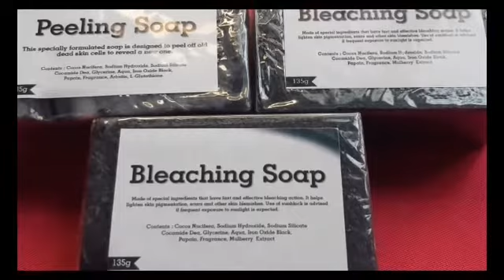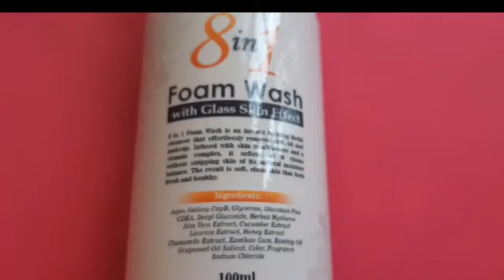ON THE 5TH DAY OF CHRISTMAS (12 DAYS of CHRISTMAS by It's TONSMHE)